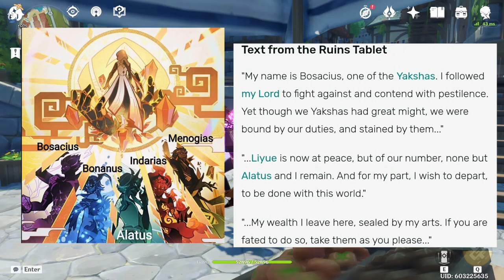Xiao Yaksha Trailer Theory! + Hardcore Mode! | Genshin Impact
Only real ones know the thumbnail character, Make sure to watch the full Xiao Trailer